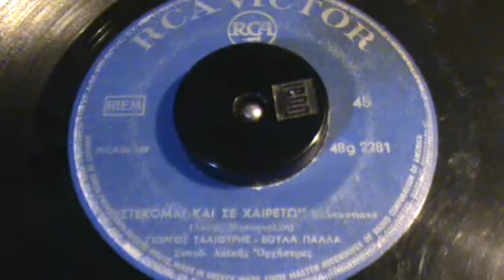ΣΤΕΚΟΜΑΙ ΚΑΙ ΣΕ ΧΑΙΡΕΤΩ ΓΙΩΡΓΟΣ ΤΑΛΙΟΥΡΗΣ+ΒΟΥΛΑ ΠΑΛΛΑ